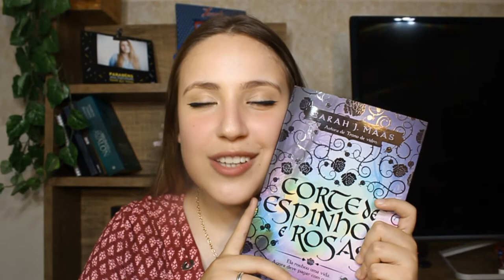VOCÊ TEM QUE LER A CORTE DE ESPINHOS E ROSAS (ACOTAR)!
VIU
ACOTAR é uma das séries que mais me marcaram ao longo da minha vida, e eu tinha que vir aqui para falar sobre ela com vocês! Essa série de livros escrita por Sarah J. Maas divide muitas opiniões atualmente, mas por aqui vocês só vão ouvir opiniões sinceras sobre todos os livros dela!